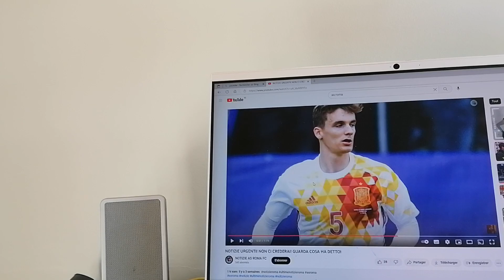divertimento.di tutto di piu,mondo,video,& politica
CALCIO